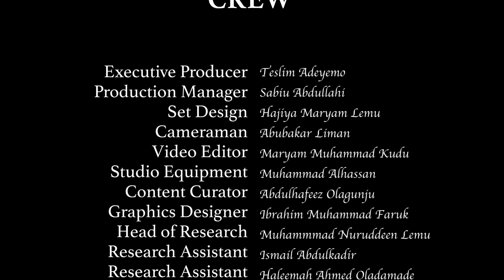Muslim Relations with Non-Muslims - Hausa Language Eps 33